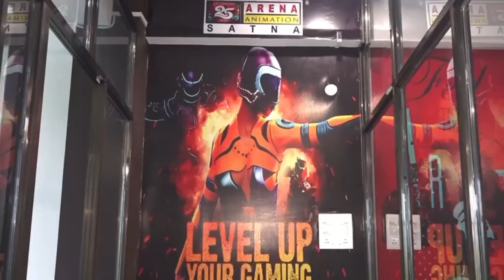सतना- गैस सिलेंडर से भरा तेज रफ्तार ट्रक डोलते-मटोलटे जा पलटा